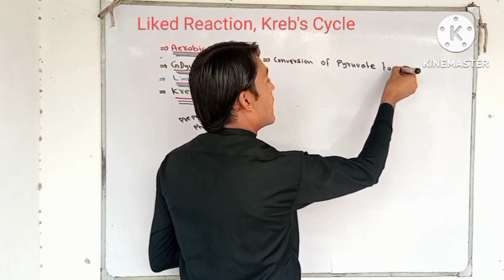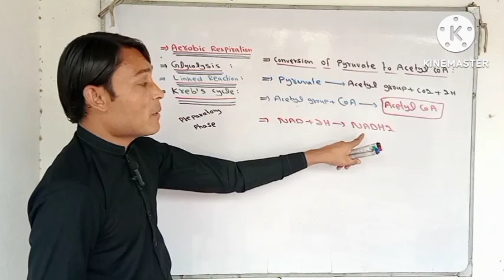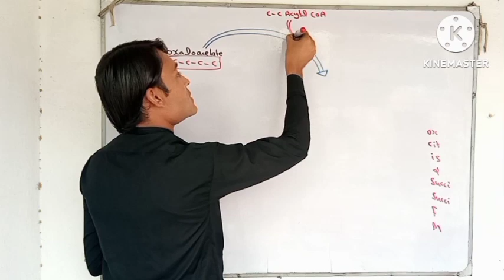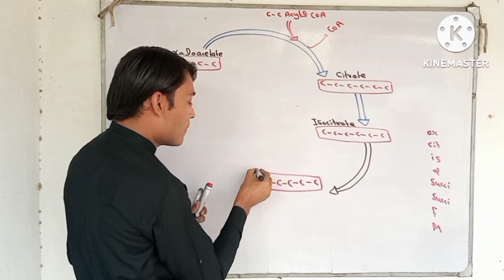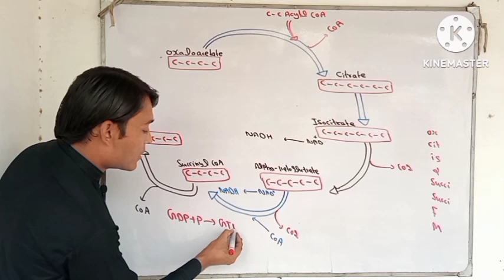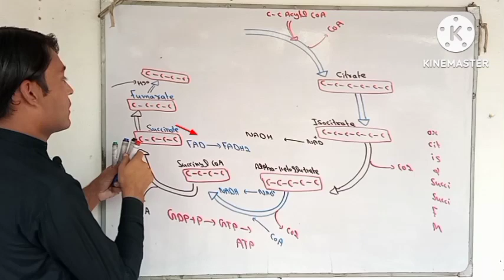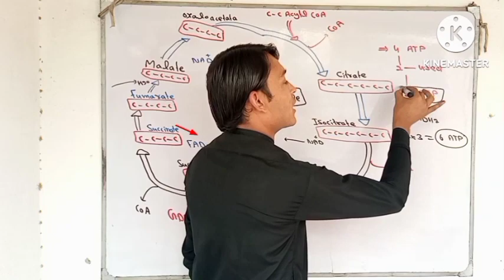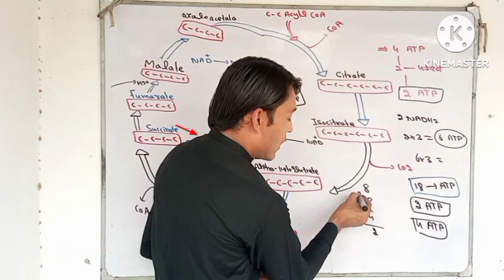Linked Reaction , Kreb's Cycle 1st year biology unit 4 Bioenergetics